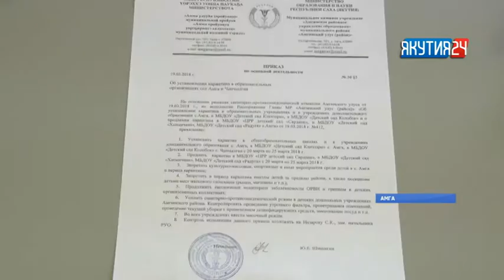В Амгинском районе Якутии из-за ОРВИ закрылись четыре школы